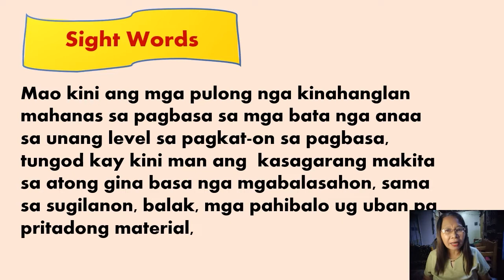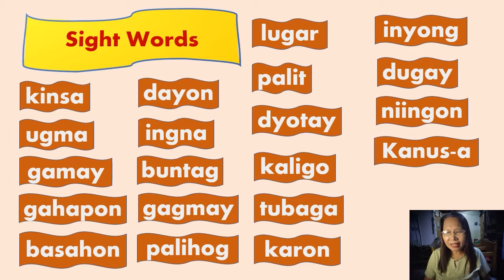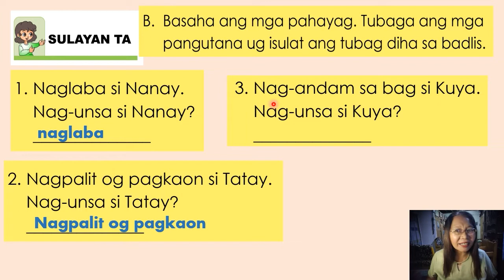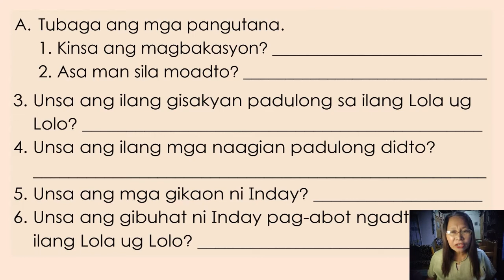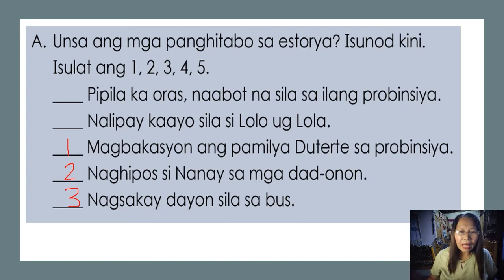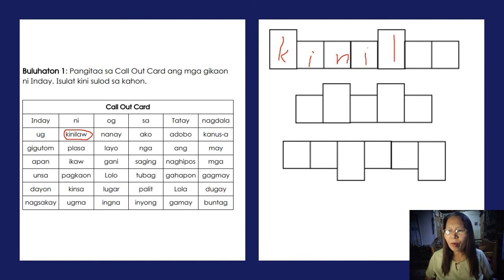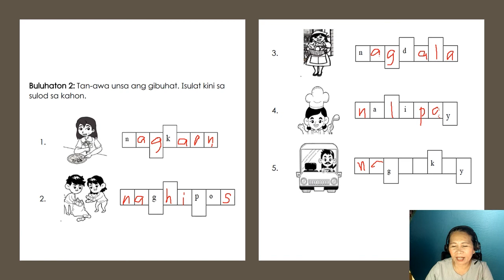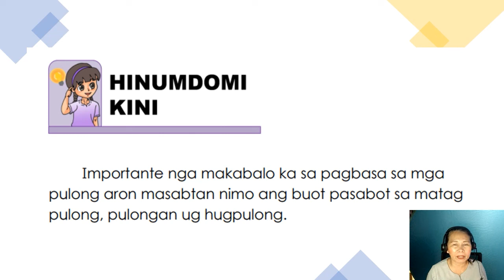PAGBASA OG BASIC SIGHT WORDS ( MOTHER TONGUE 1) QUARTER 3 WEEK 1